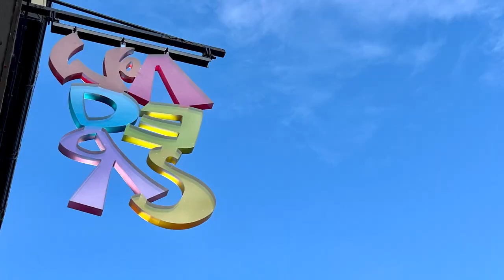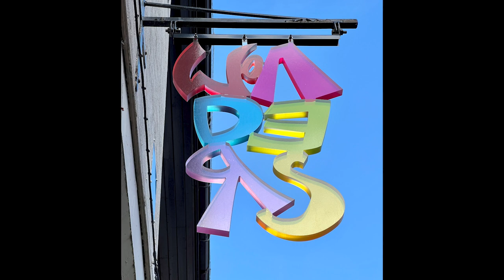Artist Celia Johnson working with Wigmore High School Students for the Hereford Sculpture Trail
Year 10 students from Wigmore School Academy Trust have co-created an artwork with Herefordshire-based artist Celia Johnson, as part of a new public art project in Hereford City Centre.

This project has been jointly commissioned by Meadow Arts and Hereford College of Arts to celebrate 170 years of creative education in the city.